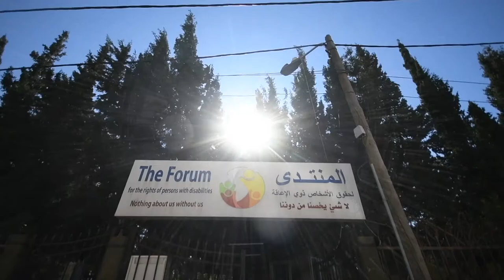Lebanon Forum For The Handicapped: Disability-led centres providing services for independent living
Welcome to the awardee video of  Forum For The Handicapped´s Disability-led centres providing services for independent living, a winner of the 2019 Zero Project Award on Independent Living and Political Participation.

Lebanon Forum of the Handicapped (FOH) – a disability-led independent-living centre with branches in the cities of Tripoli, Dinneyeh, Koura, and Akkar – provides a range of services to support persons with a variety of disabilities. The centres provide home alterations, accessible transportation, assistive equipment, and training, and they also coordinate additional services that they do not provide themselves. In 2017, 47 homes were adapted, 223 people were provided with transport, 120 people took part in sport or the arts, and 2,435 assistive devices were provided.